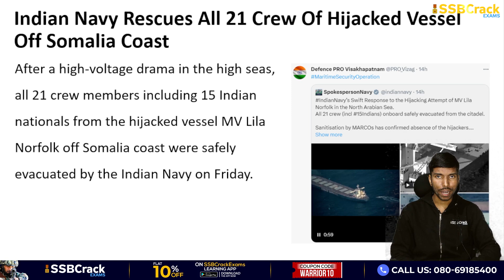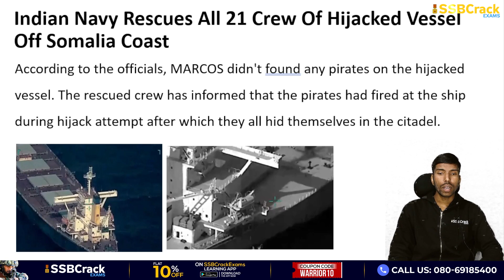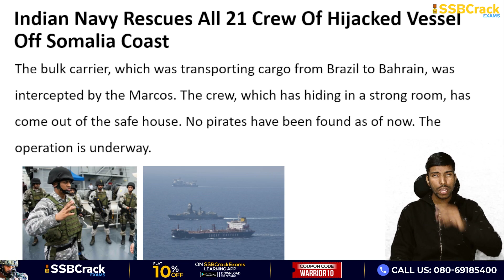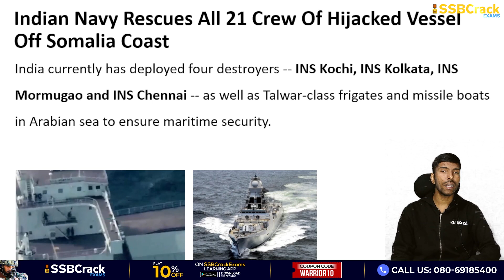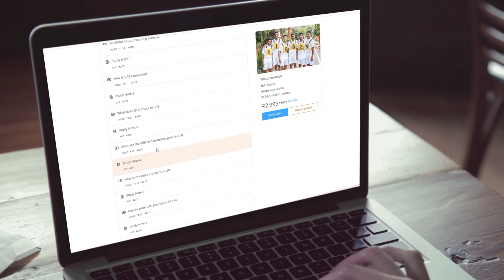Marcos of Indian Navy Rescue Hijacked Ship, Saves 21 Crew from Somalia Coast | Pirates | UPSC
After a high-voltage drama in the high seas, all 21 crew members including 15 Indian nationals from the hijacked vessel MV Lila Norfolk off Somalia coast were safely evacuated by the Indian Navy on Friday.